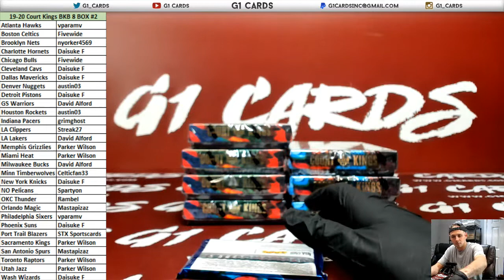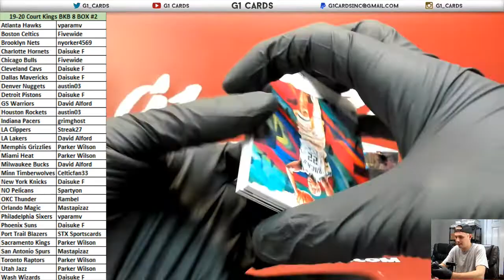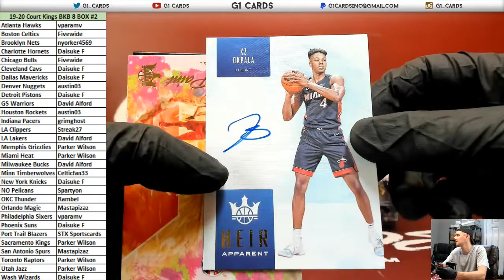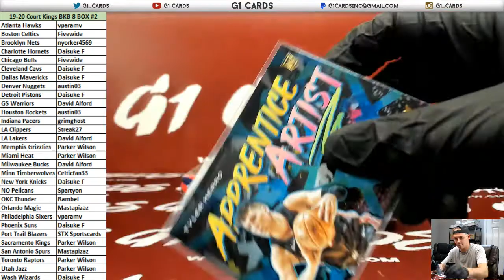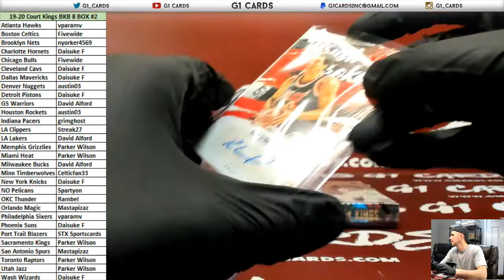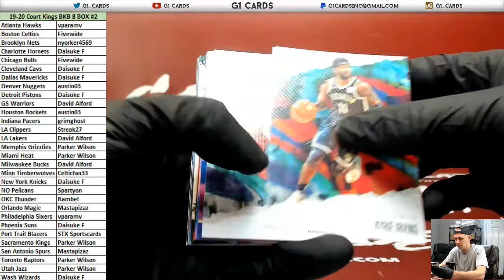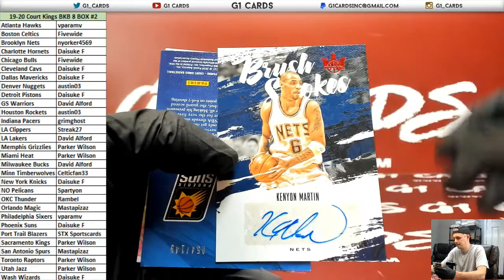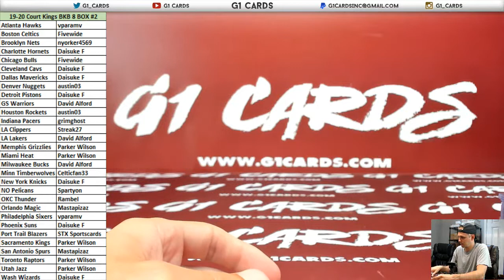2019-20 Panini Court Kings Basketball 8 Box PYT #2